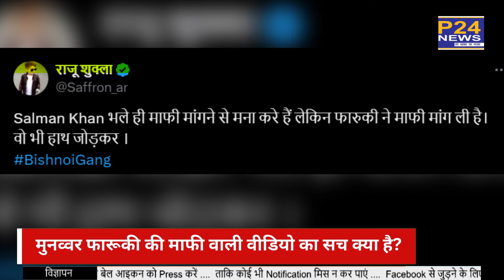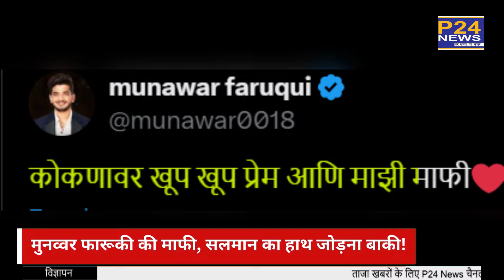Munawar Faruqui ने Lawrence Bishnoi से मांगी माफी? अब Salman Khan का इंतजार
ये माफी लॉरेंस बिश्नोई से मांगी गई है... ये खौफ लॉरेंस बिश्नोई का है... मुनव्वर फारुकी लॉरेंस बिश्नोई से डर गए हैं... कुछ इसी तरह की पोस्ट के साथ इस वीडियो को वायरल किया जा रहा है...

This apology has been sought from Lawrence Bishnoi... This fear is of Lawrence Bishnoi... Munawar Faruqui is scared of Lawrence Bishnoi... This video is being viral with some similar posts...